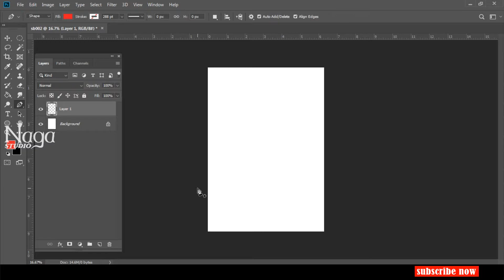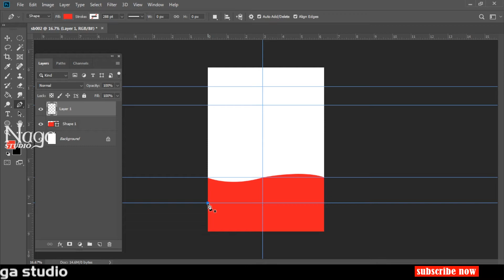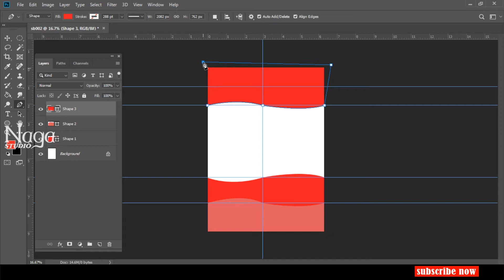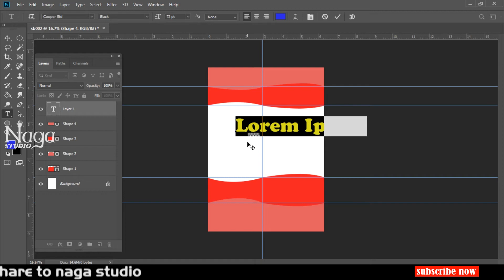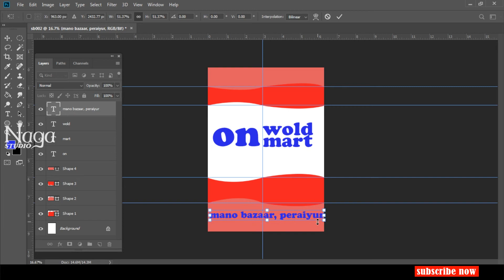Professional Shopping Bag design | photoshop cc | naga studio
sb002
NAGA STUDIO in photography , videography , channel